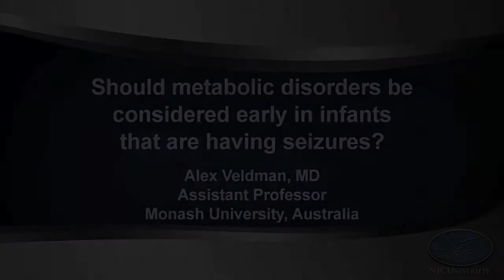MoCD - Metabolic disorders in infants that are having seizures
Alex Veldman, MD, Assistant Professor
Monash University, Australia.  Should metabolic disorders be considered early in infants that are having seizures?